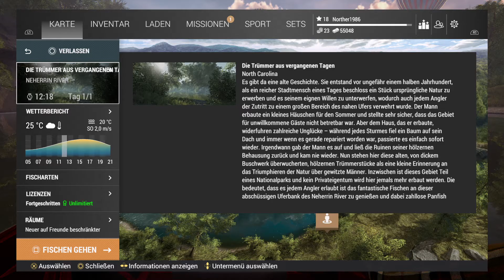The Fisherman🐟30 - Dicke Überaschung! (Lets Play , Hd , Gameplay , Deutsch ) Fishing Planet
Lets Play Fishing Planet The Ultimate Fishing Simulator The Fisherman PS4 PRO